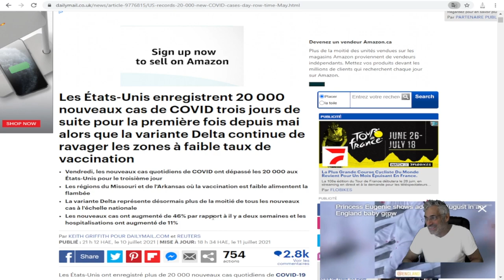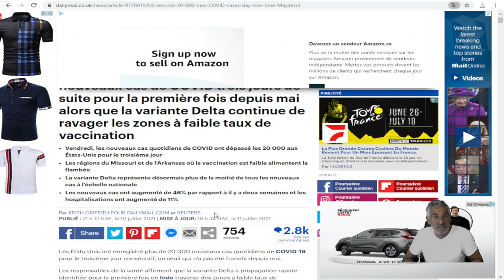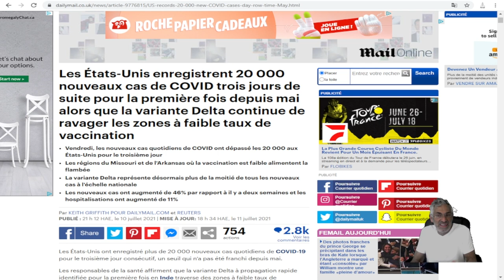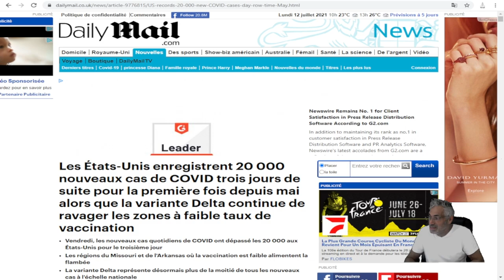RECORD DE NOUVEAUX CAS DE COVID AUX ÉTATS-UNIS;C'EST LOIN D'ÊTRE FINI !